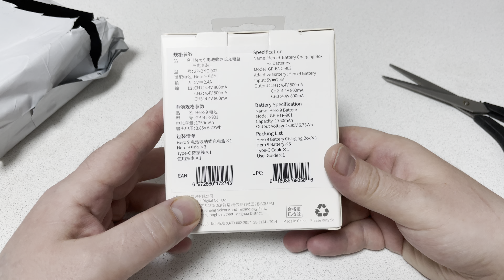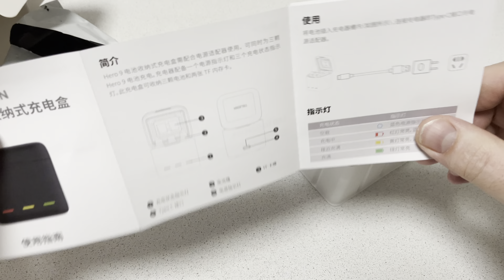Акумы для GoPro9 из Китая